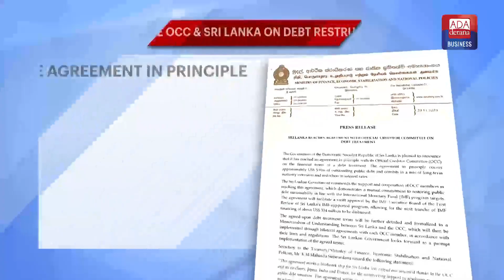OCC reaches a debt treatment deal with Sri Lanka